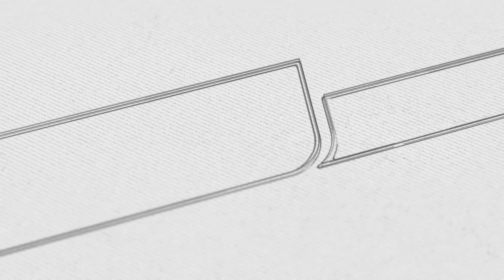[SIROH NABAWIYAH] EDISI 05 || PERISTIWA PERISTIWA PENTING SEBELUM KELAHIRAN ROSULULLOH (BAG 1)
ssalamualaikum warahmatullahi wabarokatuh..
Haaai Sahabat eLSSI 👋

Siroh Nabawiyyah adalah sejarah hidup yang menggambarkan kepribadian Nabi Muhammad Sholallohu’alaihi wa Sallam secara utuh dan menyeluruh. Siroh Nabawiyyah adalah biografi yang paling teruji keasliannya karena penulisannya didasarkan pada periwayatan sumber-sumber otentik. Tidak ada satu pun manusia yang biografi dan sejarahnya dikupas secara detail, lengkap, menyeluruh dan transparan melebihi sosok Nabi Muhammad Sholallohu’alaihi wa Sallam. Biografi beliau ditulis oleh setiap generasi dari masa ke masa sehingga tak lekang oleh zaman dan tak tergilas waktu.

Yuuuuk aah..
Jangan lupa join yaaa, di acara :

RUBRIK SIROH NABAWIYAH

Dengan Tema:
➡️ Peristiwa-Peristiwa Sebelum Kelahiran Nabi (BAG 1)

Bersama :
🎙 Ustadz. Herman Saptaji, S.Th.I.,M.M